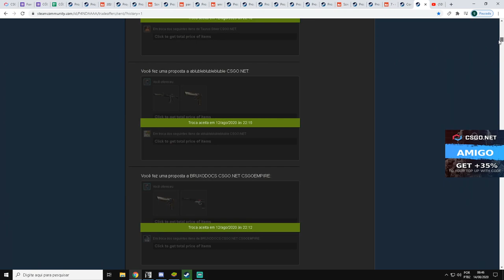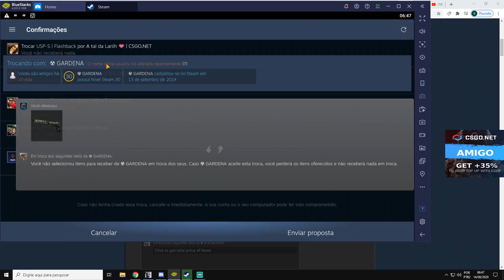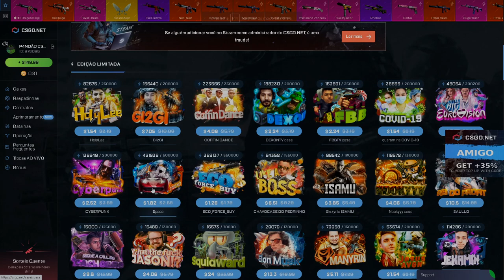TESTANDO a CAIXA MANYRIN no CSGONet - CSGO Open Case